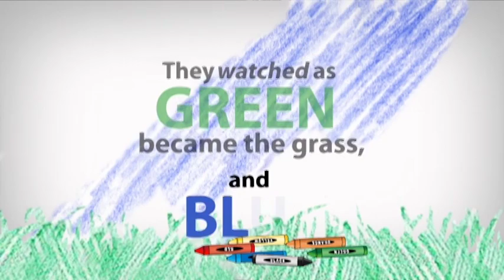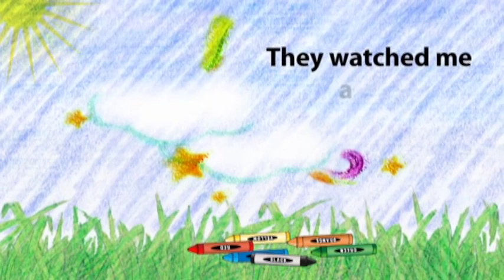The Crayon Box That Talked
The Crayon Box That Talked - Animated Poem using photoshop, illustrator & after effects